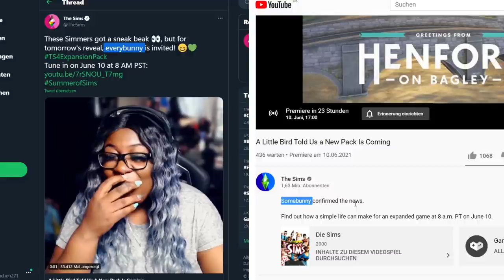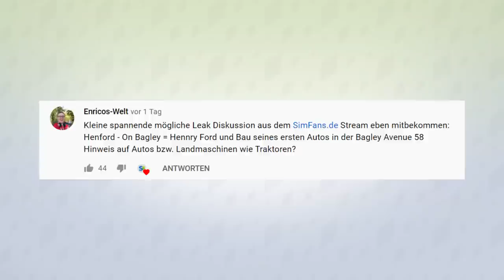Vögel und Hasen für LANDLEBEN-Erweiterung? | Short-News | sims-blog.de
Erhalten wir mit der morgen um 17 Uhr erscheinenden Ankündigung zur nächsten Erweiterung Vögel und Hasen?